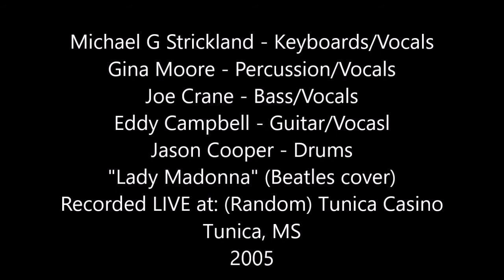Michael G Strickland - Gypsy Rose - LIVE - Lady Madonna (Beatles) Random Casino Tunica, MS - 2005 🎹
Michael G Strickland - Gypsy Rose - LIVE - "Lady Madonna" (Beatles cover) - Random Casino - Tunica, MS - 2005 🎹

* The Band

Michael G Strickland - Keyboards/Vocals
Gina Moore - Percussion/Vocals
Joe Crane - Bass/Vocals
Eddy Campbell - Guitar/Vocals
Jason Cooper - Drums

* The Song

Lady Madonna - Michael sings - Song by: Beatles

NOTE: Pictures are from various inceptions of Gypsy Rose. In some cases I have pictures but no audio.. in others I have audio but no pictures from the pool of players that Gina hired over the years.

FYI: Although I am primarily playing keyboard on this night I did play both bass & guitar at some point as well. The slideshow contains pictures of me playing on all 3 instruments on a few different Gypsy Rose gigs

Recorded LIVE at: Random Casino - Tunica, MS - 2005